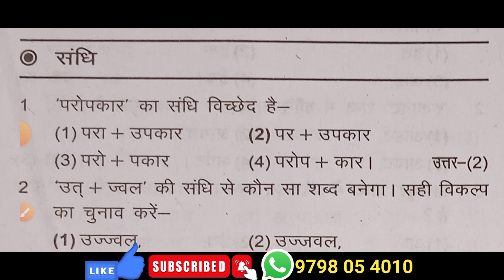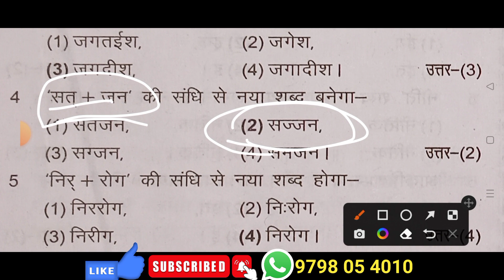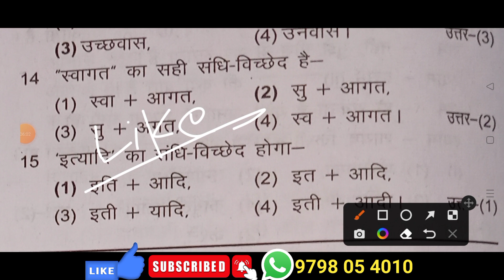Class 8 hindi Grammar | संधि विच्छेद | Class 8 first term exam 2022 | Hindi Objective question Set